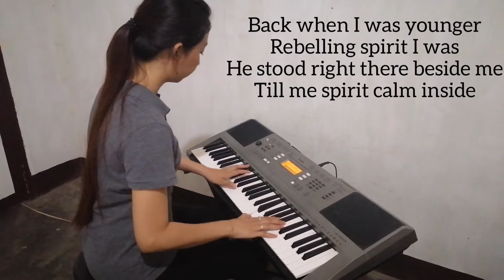Be A Child Once Again | Piano Cover | with Lyrics | Original song by John Cadelina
It was Paul(my husband) who requested me to play this. This is a touching song about remembering our fathers.

I hope you enjoyed listening and liked it! And if you do enjoyed it, please dont forget to

OPM acoustic
Philippines music instrumental
Beginner Easy basic rookie simple

[LYRICS]

When I listen to him
As he gave me advice
And never cease to wonder
How he could be so wise
Back when I was younger
Rebelling spirit I was
He stood right there beside me
Till me spirit calm inside
Let me hear your voice once again
Calling my name like a friend
Wanna feel the warmth of your hand
As we walked down the line
Dad I miss you
And I wanna embrace by you
And be a Child once again